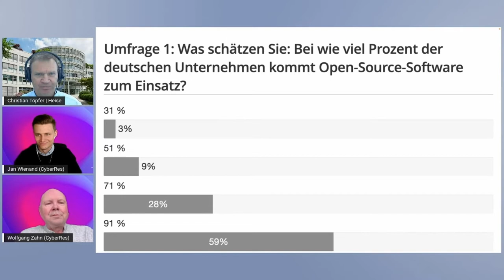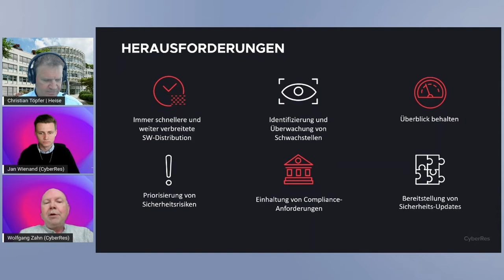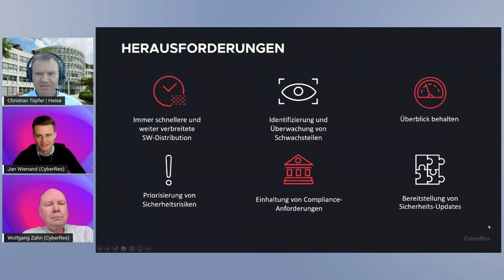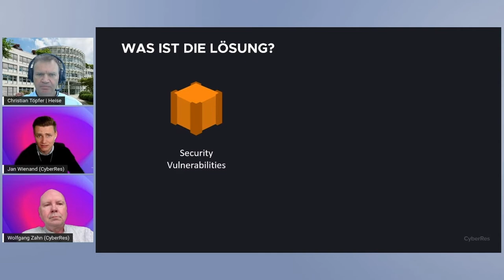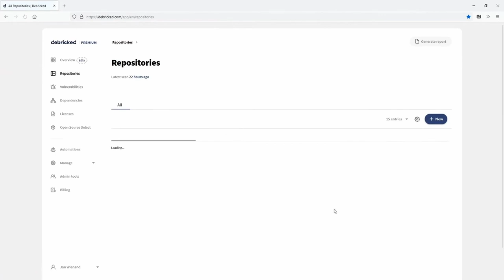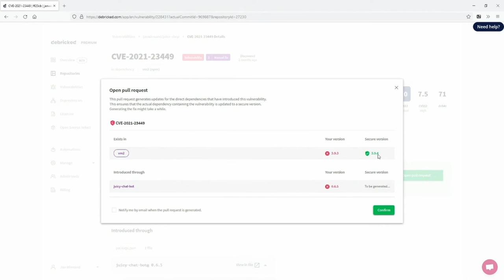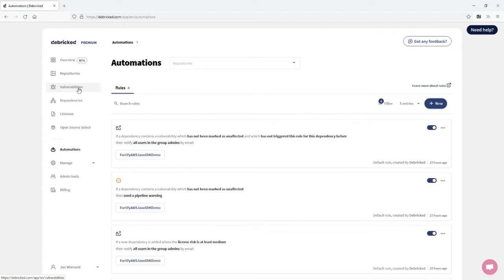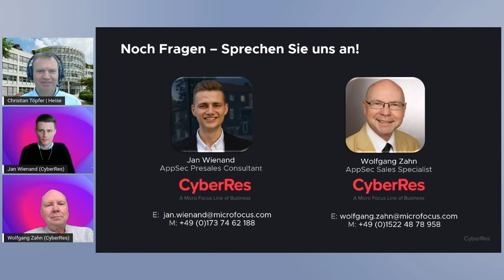Moderne Softwareentwicklung: Sicher durch das Open-Source-Universum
- Cyber security experts are discussing modern software development approaches with open source libraries to ensure everything: security, compliance and speed.